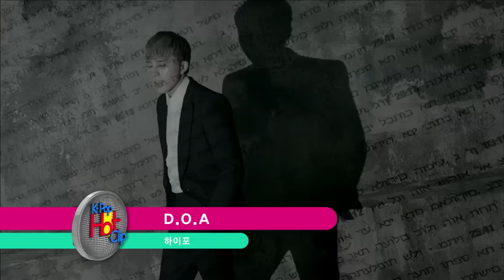HIGH4 (하이포) - D.O.A (Dead or Alive) [K-Pop Hot Clip]